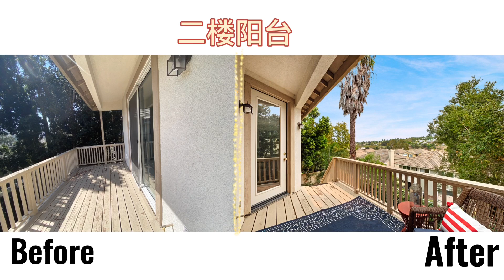钱大大说房地产-空间造型实例分析，空间造型师带你看看房子装修前与装修后的变化有多大，带你了解房子装修的小技巧